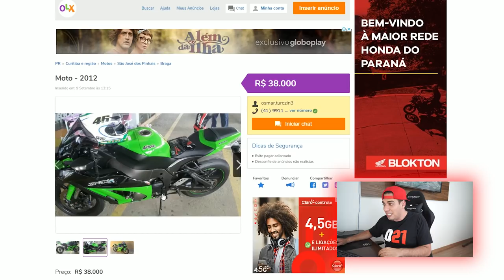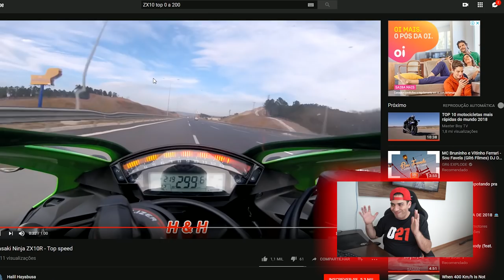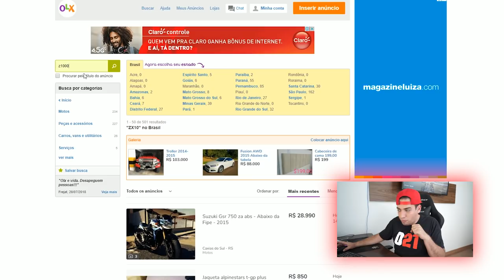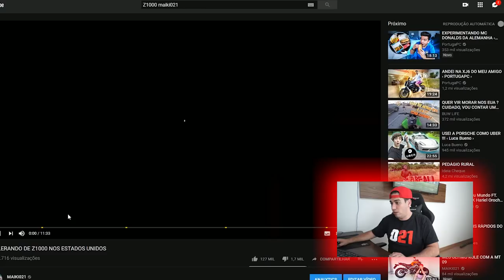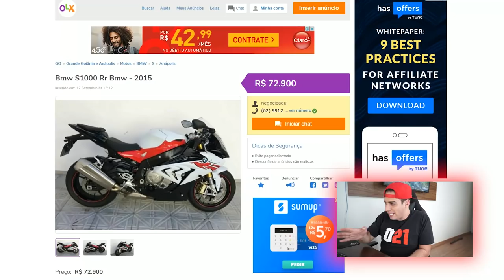ESCOLHENDO A NOVA MOTO DO CANAL